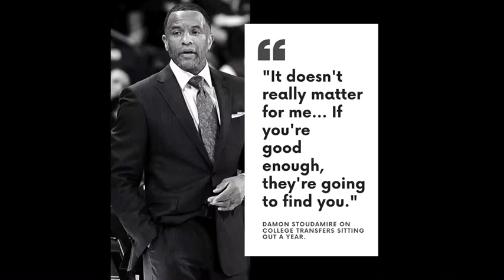Should college transfers have to sit out a year?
Damon Stoudamire weighs in on this topic from a perspective of both a player and a college coach.